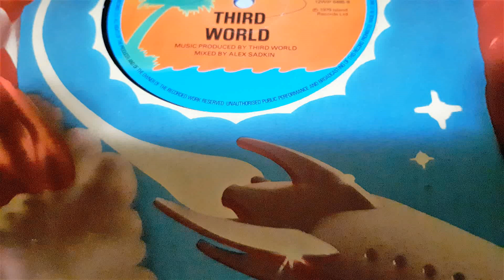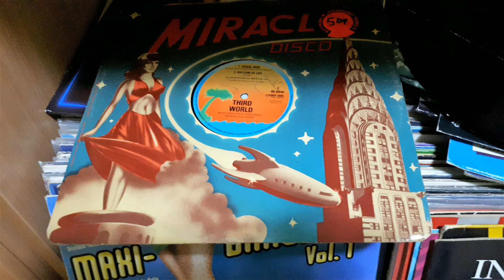Third World ‎– One Cold Vibe (Couldn't Stop Dis Ya Boogie)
Label:
Island Records ‎– 12XWIP 6485
Format:
Vinyl, 12"
Country:
UK
Released:
1979
Genre:
Reggae
Style:
Reggae